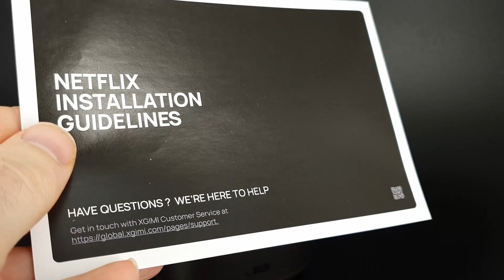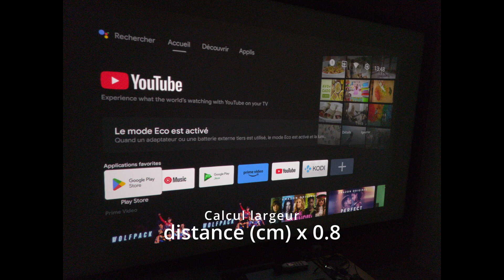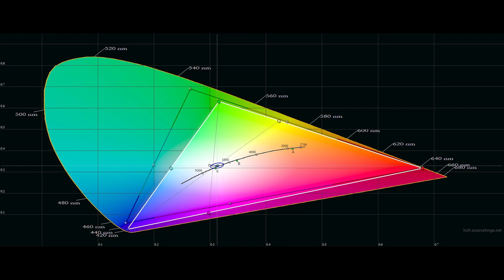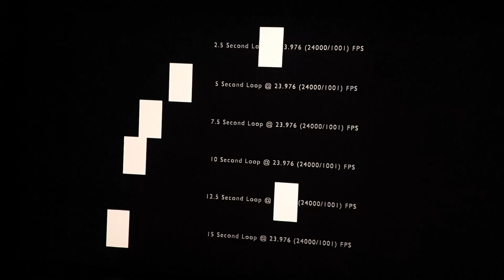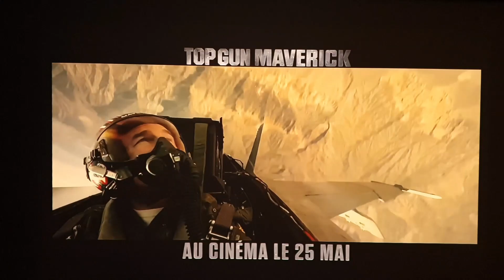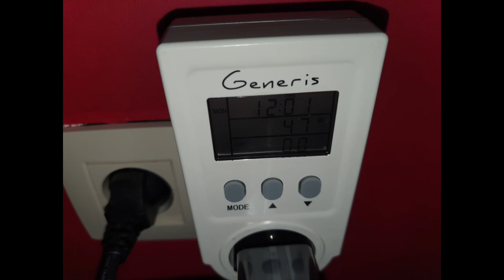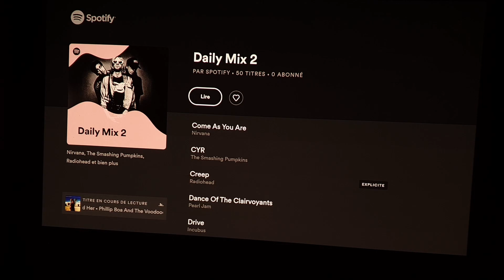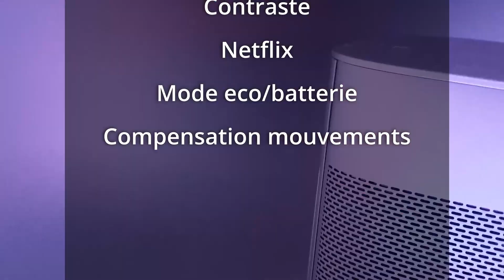👍 XGIMI Mogo 2 Pro avis / test (couleurs, contraste, luminosité, input lag,netteté,...)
💰💰💰Codes promos💰💰💰
-400€ sur XGIMI Horizon Pro:
code : LAURENT-HP

code: LAURENT-H

code: LAURENT-HALOP

code: LAURENT-M2P

0:54 Présentation du XGIMI Mogo 2 Pro
6:29 Déballage
7:18 Télécommande
8:32 Correction d'image
9:12 Luminosité
11:34 Colorimétrie
12:21 Mesures dE / calibration
13:54 Gamut
15:00 Contraste
16:34 Netteté
17:29 Fluidité / MEMC
18:03 HDR10
19:17 Démo
26:02 Consommation
26:26 Bruit de fonctionnement
26:58 Qualité audio
31:56 Conclusion

Forces XGIMI Mogo 2 Pro
Si je dois résumer rapidement ses forces, je citerais:
- la colorimétrie, elle est bonne pour un projecteur de ce niveau de prix
- petite taille, faible poids
- la netteté si vous gardez une image de moins d’1m70
- l’input lag très faible permettant de jouer avec une console en HDMI
- la qualité du son jusqu’à 80% du volume
- il est silencieux
- le niveau de finition, c’est un bel objet
- l’utilisation d’une version officielle d’Android TV
- l’adaptation automatique de l’image
- la possibilité d’utiliser un port usb type c pour l’alimenter
- la faible consommation

Faiblesses XGIMI Mogo 2 Pro
Ce projecteur n’est évidemment pas parfait, il faut être conscient de quelques faiblesses.
- la faible luminosité, il faut utiliser le projecteur dans l’obscurité totale
- le faible contraste
- l’absence de compatibilité native de Netflix
- le mode eco qui s’enclenche par défaut avec une batterie externe
- l’absence de compensation de mouvement